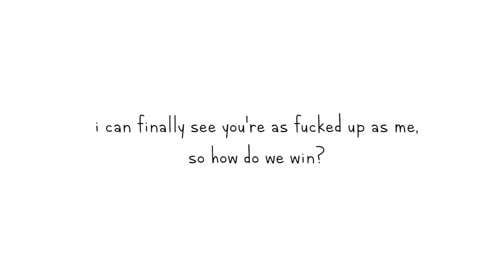sick of losing soulmates | vent pmv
hi there folks :,) been a while
i apologize for how long it's been since i actually uploaded something. things have been really busy for me the past few months. i finished high school and am currently working part time in retail! while i do have a bit of free time normally i'm usually exhausted or don't have the motivation. i also have to replace my laptop (uploading this from my old tablet) but once that's done with i wanna get back into animating, as well as livestream a couple times a week! i hope youre all doing well

onto this pmv bullshit: i've been working on it on and off for a while. it sorta focuses on someone close to me who hurt me deeply. while i still really care about them i'm scared of getting hurt again in the same way oof. most of this is two months old drama tbh. also the art style is way inconsistent because i worked on it over a long period of time haha.

Programs/Tools used:
Wacom Intuos Pen and Touch